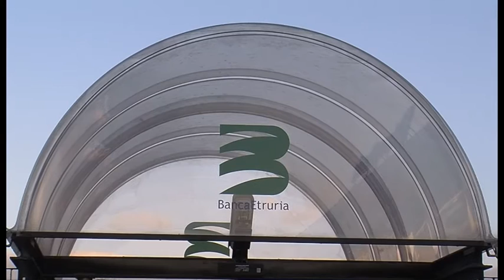Banca Etruria, Nicastro: "Apprezzabili le parole del Vescovo di Arezzo"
Nella prima conferenza stampa aretina di Roberto Nicastro, presidente di Nuova Banca Etruria e di  Nuove Carife, Banca Marche e Carichiesti, si dice che in primavera l'istituto aretino verrà ceduto tenendo di conto del radicamento territoriale e si chiede di are fiducia nel nuovo Istituto di credito, il più solido in Italia, dopo che le sofferenze sono state cedute. Nicastro spiega che è stato costituito un pool per fare in modo che le 683 persone più colpite dall'azzeramento del valore delle obbligazioni subordinate vengano "soddisfatte" nel minor tempo possibile e avranno precedenza rispetto alle altre posizioni.

Riprese di Michele Francalanci
Intervistato: Roberto Nicastro, presidente Nuova Banca Etruria